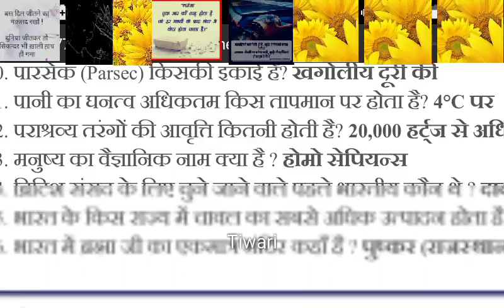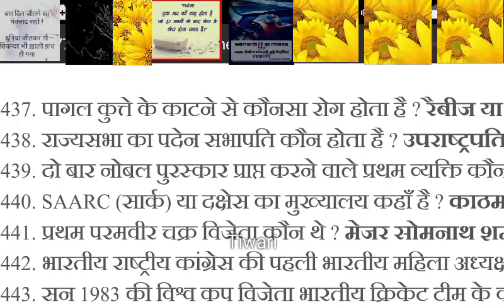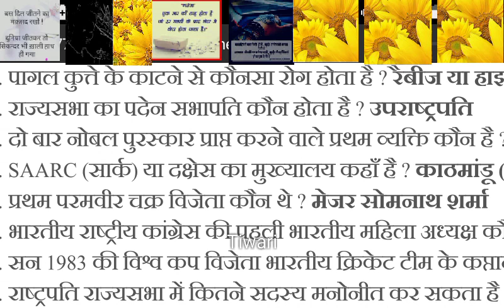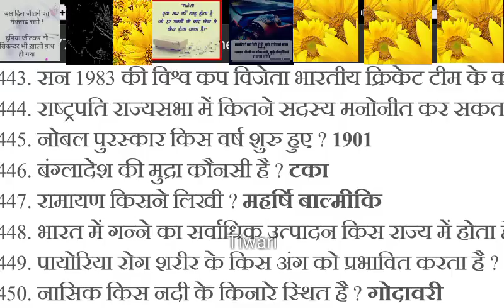GK best video if you want to boost your GK knowledge please see this video is important for every ex